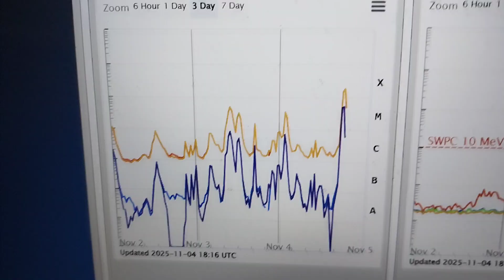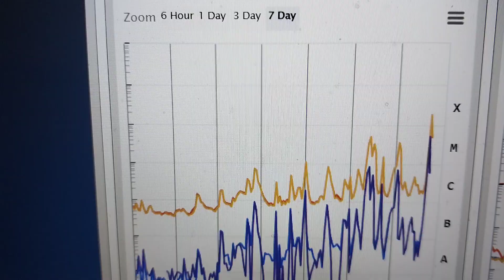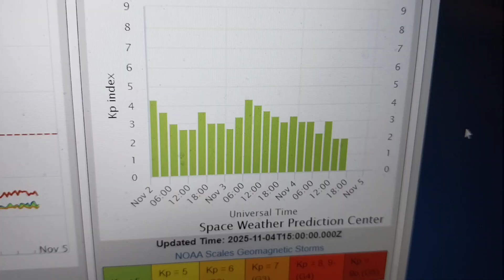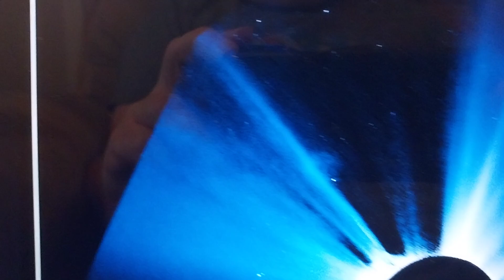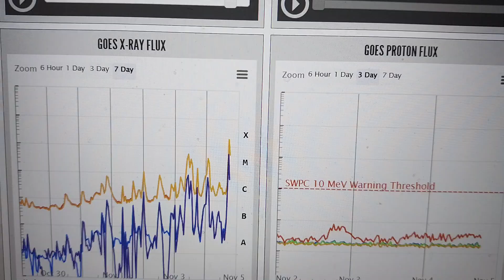X 1.8...Solar Flares on the Rise...November 4th 2025 12:19 pm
The last couple weeks it has been really quiet for space weather... The last few days there has been an uptick... I'm sure they will say it is related to 3i Atlas...